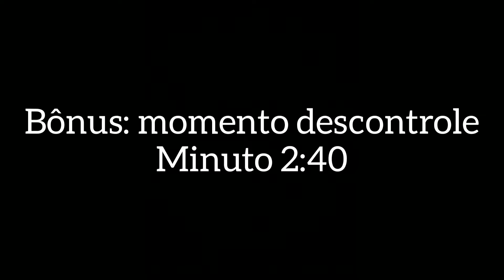Mulambo, me diz como se sente - [LEGENDADO] Canto da Guerreiros do Almirante, do Vasco da Gama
Letra:

Mulambo me diz como se sente
Não ter estádio para jogar
Ganha somente no apito
E a mídia suja a te apoiar

O Edmundo te humilhou
O Pedrinho te calou
No Maraca eu sou o seu maior terror

7x0 eu já ganhei
O chocolate deu replay
E a favela se calou mais uma vez.